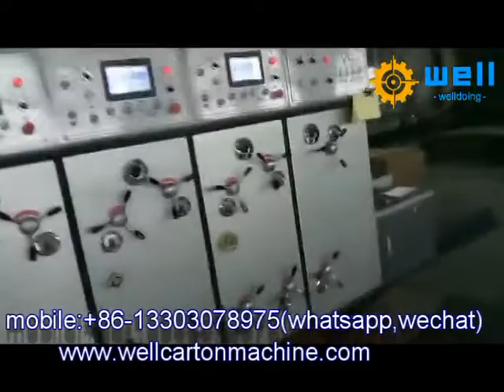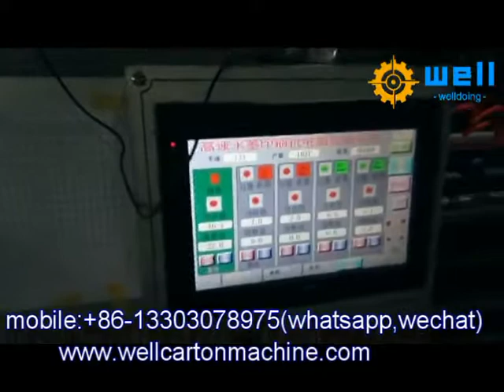automatic corrugated carton oacking machine price